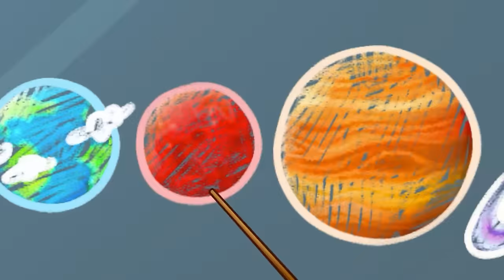Secret Room Under the Bed 💖💙 || Best Kids Cartoon by Pit & Penny Stories 🥑✨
Hi kids! 👋
Avocado kids play secret room challenge 🤩
Penny makes a pink room and Pit makes a blue one 💖🖤
Which room is better?✨
Let's watch cartoons and have fun with Pit & Penny Stories 💖🥑